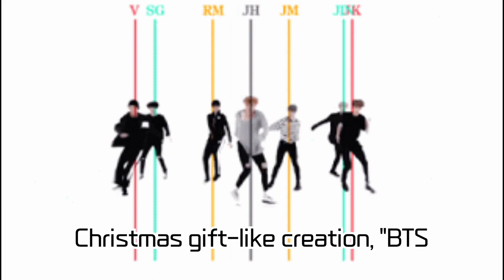BTS's In-Depth Journey Unveiled on Disney+! 〈BTS Monuments: Beyond The Star〉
In this video, we delve into the new documentary series of BTS on Disney+, 〈BTS Monuments: Beyond The Star〉. Spanning a decade-long journey, the series captures the history of the seven members from their debut to present, their inner thoughts, and the process of finding life's meaning. The main poster and teaser trailer offer glimpses into the daily lives and individual concerns of the members. This documentary will exclusively premiere on Disney+ on December 20th and will consist of a total of 8 episodes. A must-watch for BTS fans!